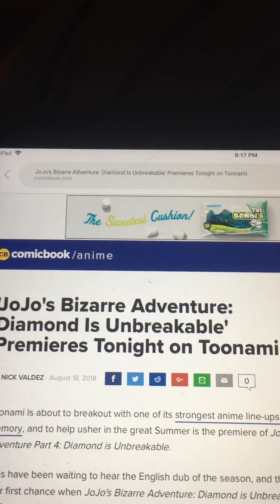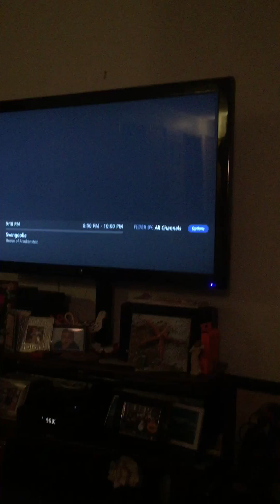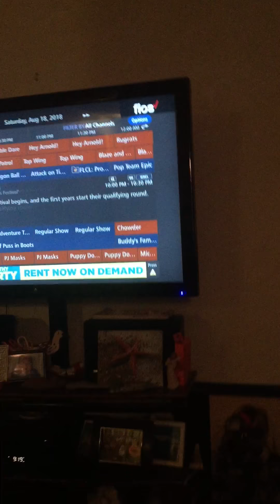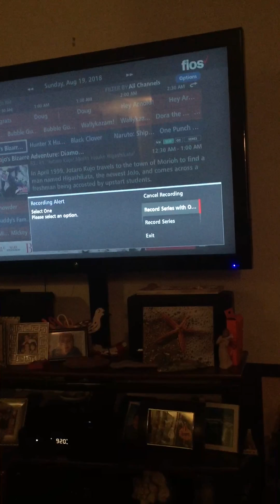Recording Jojo’s bizarre Adventure diamond is unbreakable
I’ve been waiting since 2014 for this moment